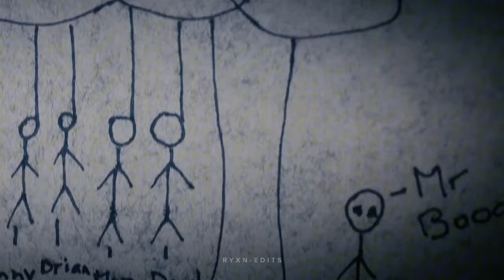Found Footage Horror [Evilmane]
Sinister 1&2, V/H/S85, The Poughkeepsie Tapes Tribute.
Everything shown in this video is the work of fiction from horror movies.
Edited by CapCut (Mobile App)